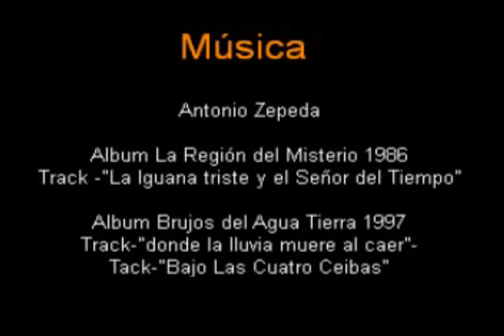Arqueólogos del verano 2012 museo dolores olmedo patiño [LQ]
Arqueólogos del verano 2012